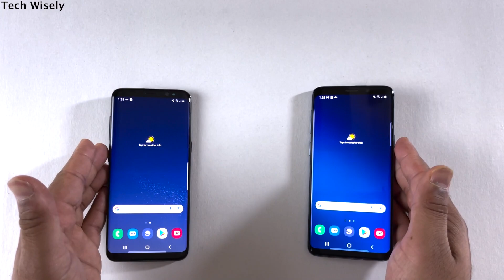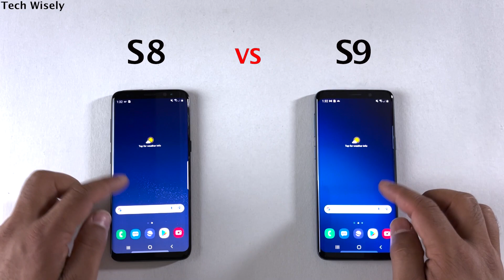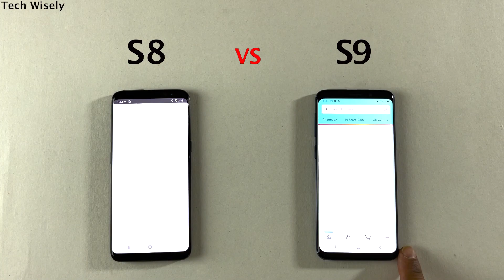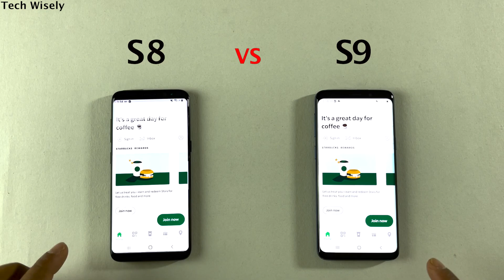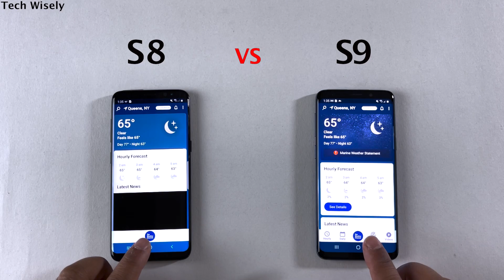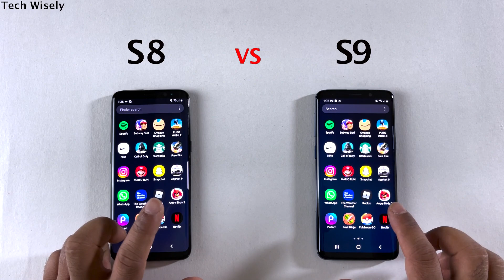SAMSUNG S8 vs S9 in 2022 - SPEED TEST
S9 (amazon)
S8 (amazon)